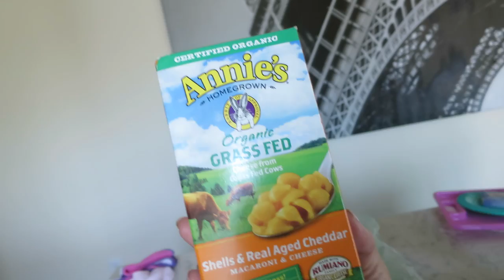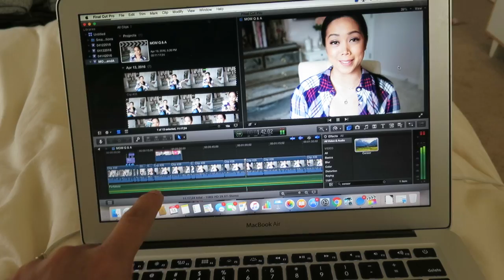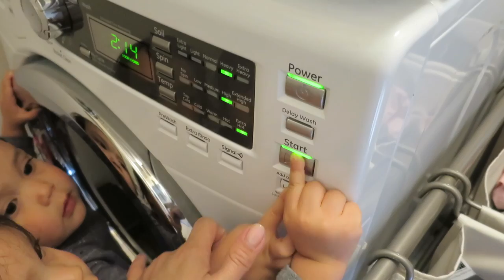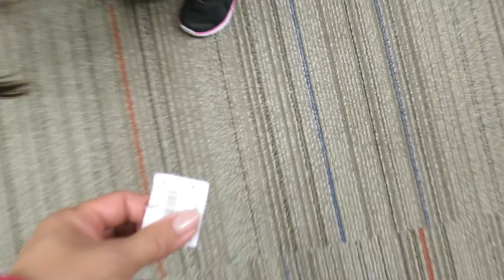Who Did It? - April 14, 2016 - ItsJudysLife Vlogs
SnapChat! itsMommysLife

Judy's Links

Benji's Links

Vlog Camera We Use:

Blendtec Blender